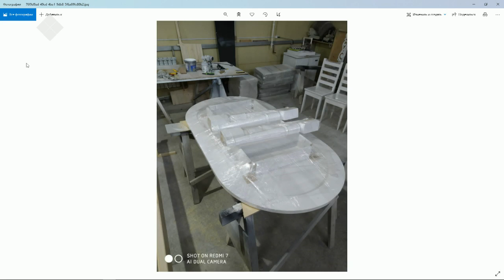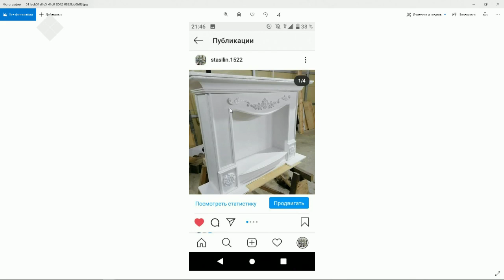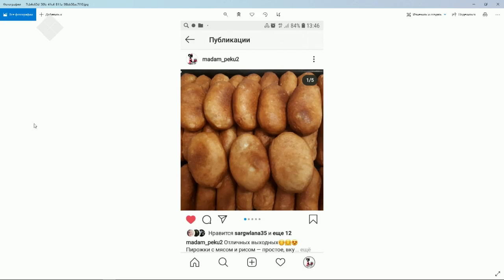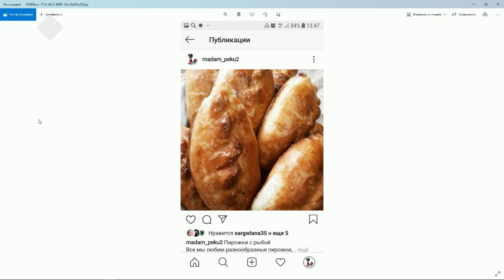«Тэтим чааһа» (03.11.20)